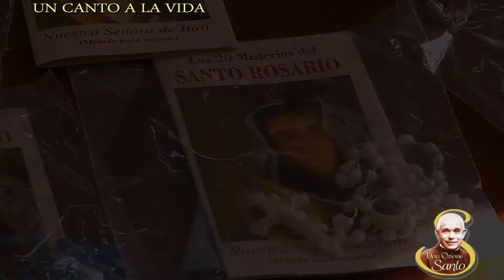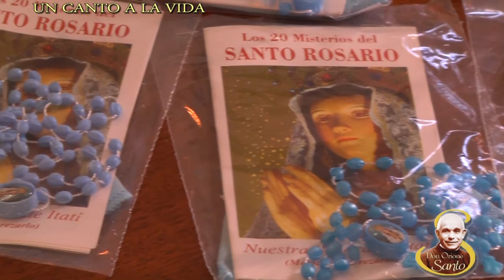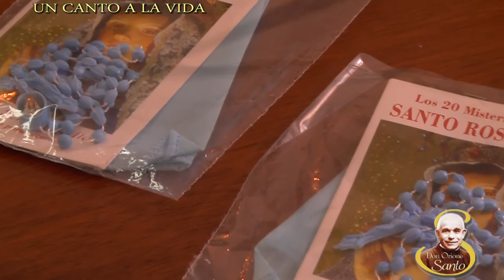Virgencita de Itatí en Mar del Plata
La Virgencita de Itatí fue honrada por una nutrida cantidad de fieles en la Ciudad de Mar del Plata. En esta oportunidad el acto de fe fue acompañado de una respuesta solidaria a los damnificados de la inundación en Corrientes.